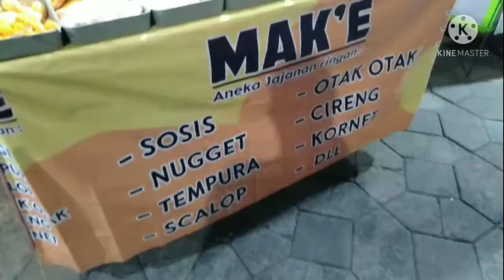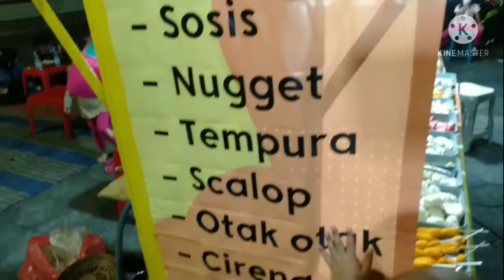MUKBANG CIRENG terhitsss se Surabaya. | pasar malam Masjid Agung Surabaya